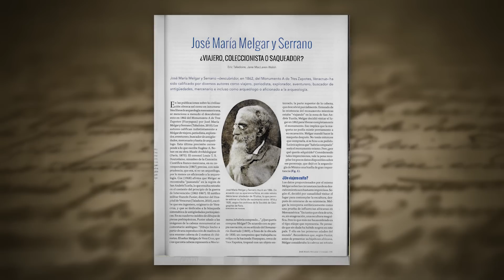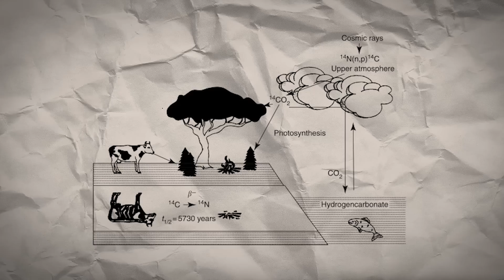Scientists Discovered A Lost Civilization In The Jungle That Pre Dates The Aztec And Inca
Discover the secrets of the Olmec Civilization, a lost civilization discovered in the depths of the jungle that pre-dates even the mighty Aztecs and Incas. This groundbreaking archaeological find sheds light on the ancient mysteries of Mesoamerica and the origins of civilization in the Americas. Explore the awe-inspiring ruins of La Venta and San Lorenzo, marvel at the colossal heads and intricate Olmec art, and delve into the rituals and beliefs of this enigmatic culture. Join us on a journey through time as we uncover the hidden history of the Olmecs, the mother culture of Mesoamerican civilizations.